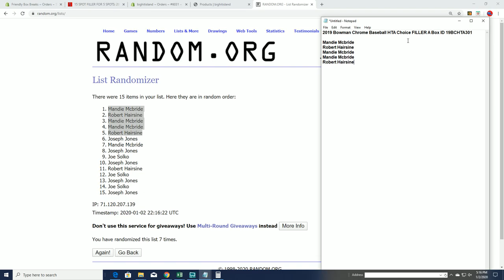2019 Bowman Chrome Baseball HTA Choice FILLER A Box ID 19BCHTA301